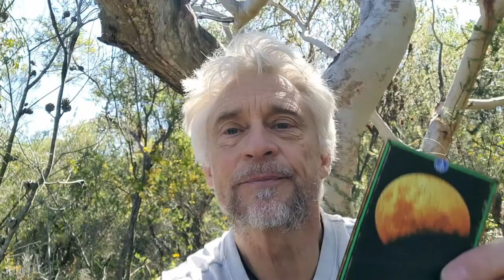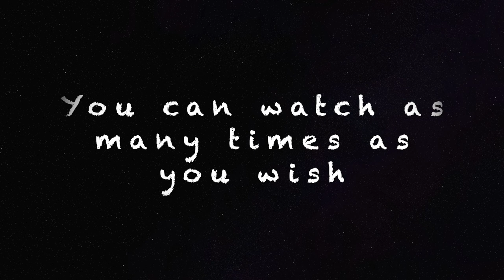SACRED MEDICINE CARD READINGS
Medicine card readings by Australian Shamanic Practitioner, Indra Reinpuu

Contact Indra directly if you wish to book a reading or would like more information.

MESSENGER:   Indra Reinpuu

COST

Sweden     750 SEK

Norway     750 NOK

Denmark  550 DKK

Finland      70 EUR